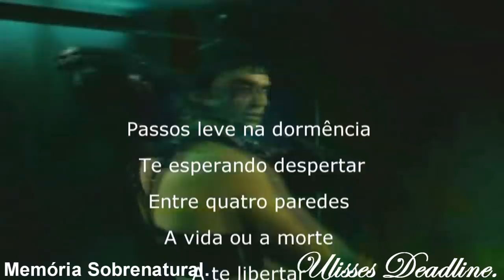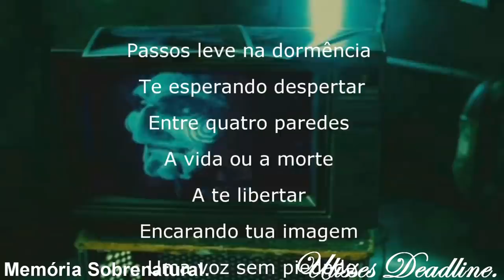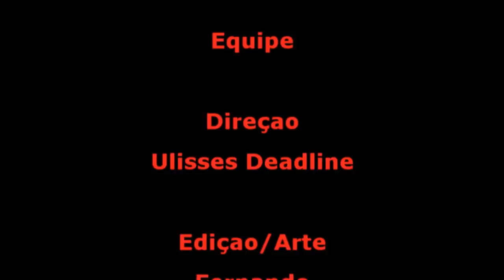DeadLine em: Coroa Fúnebre / Território Maldito Memória Sobrenatural